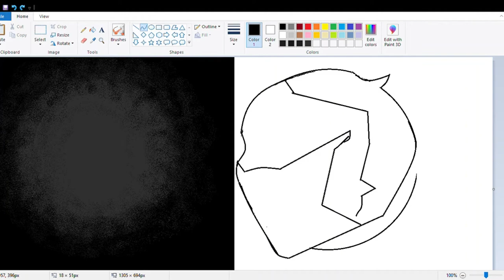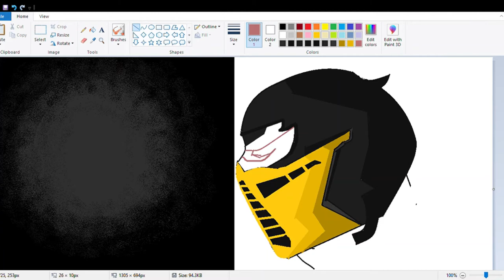How to Draw Mortal Kombat in MS Paint 2021 I Scorpion I MS Paint I Simon McQuoid I Hiroyuki Sanada